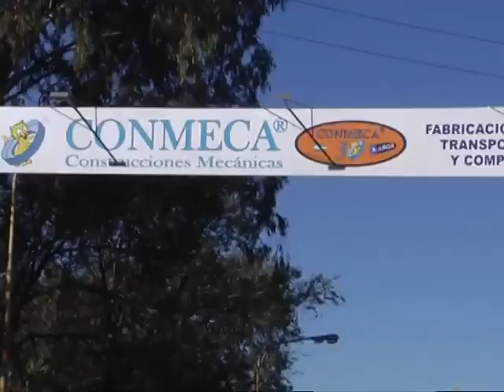Tomaron la planta de Conmeca contra veinte despidos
Empleados de la fábrica de cintas transportadoras protestan por el despido de 20 empleados y ocupan "pacíficamente" la planta.